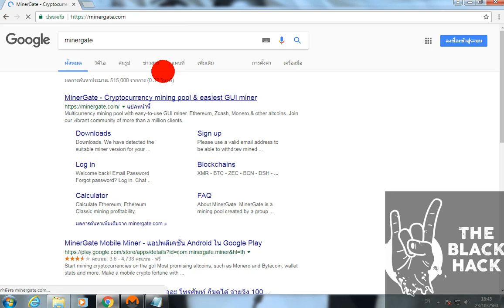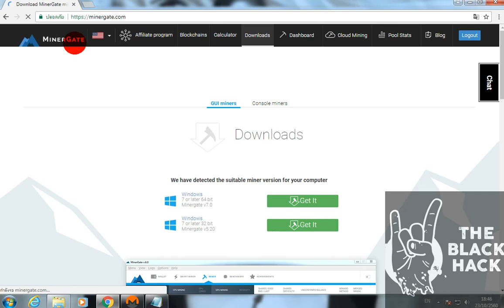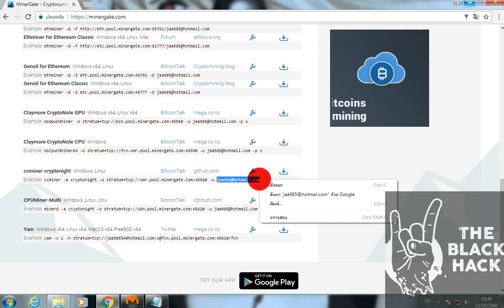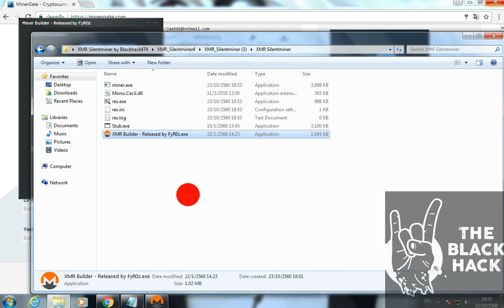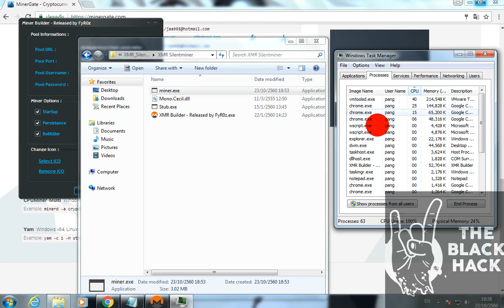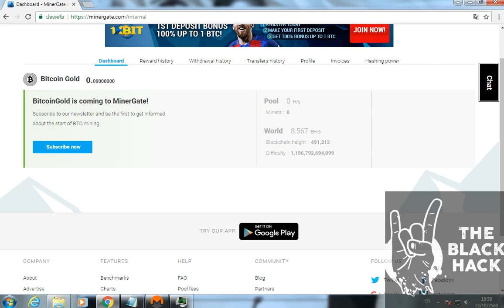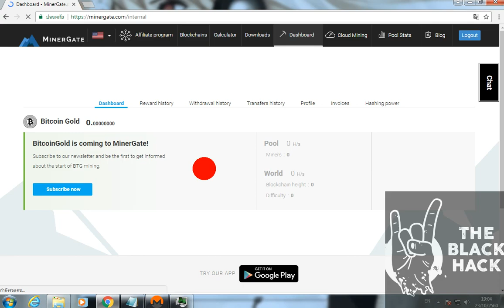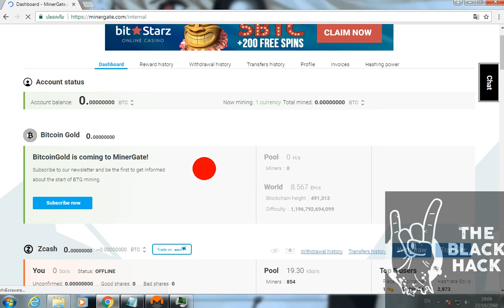ตัวขุด XMR Miner มันไม่ได้เอาใว้ขุดแค่ xmr อย่างเดียวขุดเหรียนอื่นๆ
ได้ด้วยตาม List คะขั้นตอนที่
1.สมัคร minergate ก่อน
2.หลังจาก สมัครแล้ว ก็เอา pool ไปใส้ตาม Clip เลยคะ
3.ดู clip เอาแล้วกัล555ขี้เกรียจพิมพ์
              สมัคร minergate ง่ายๆมาดูกัล
มันดีตรงที่ว่าเลือกขุดเหรียนไหนก็ได้ และ สร้างตัว  startup ให้เลยเวลาเครื่อง
ปิดแล้วเปิดขึ้นมาใหม่